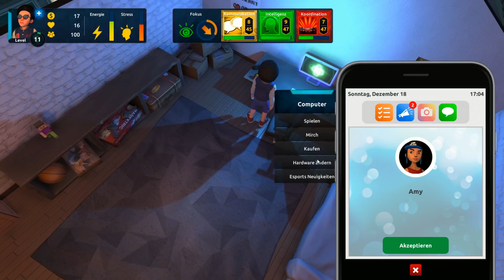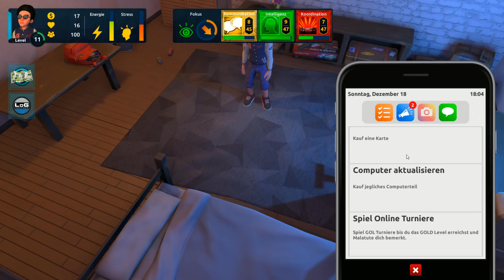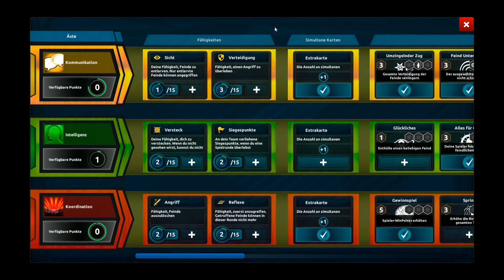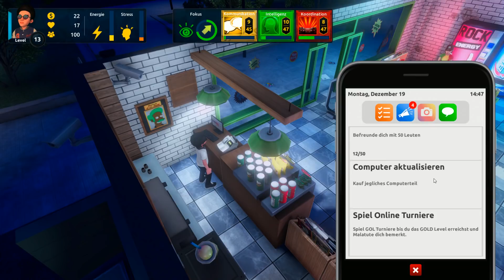Esports Life: Ep.1 # 8 - Mutter hat die Knete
« Let's Play Esports Life: Ep.1 - Dreams of Glory  »

« Willst du ein echter Profi sein ? »